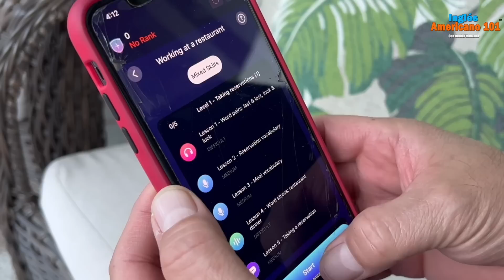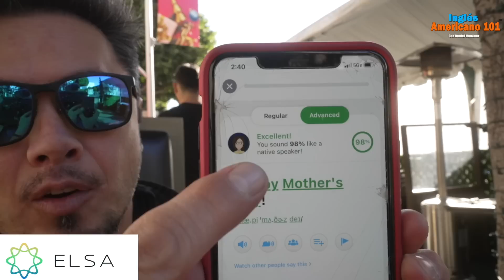Cómo Hacer la Pronunciación y el Acento Gringo. Infalible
Si no aprendes estas técnicas NUNCA podrás hablar bien inglés. Por eso muchos nunca logran hablar bien inglés por no saber estos trucos. Y no es porque no puedan, es porque nadie les dijo que hacer.

Link para probar ELSA Speak 7 dias gratis.

Todos quieren aprender un montón de vocabulario en inglés, gramática, etc. Pero le digo siempre a la gente...de que sirve que estudies y aprendas todo eso ...si lo dices mal. La pronunciación es tan importante como todo lo que estás estudiando. Si tu meta es hablar bien inglés no ignores la pronunciación. Este es uno de mis videos de pronunciación donde vamos a cubrir unos temas sumamente importantes que te ayudarán a hablar y pronunciar inglés mucho mejor.
Que te sea de mucho provecho. Recuerda que lo que enseño es por experiencia propia que aunque ahora hablo inglés, antes lo decía horrible y nadie me entendía, aunque lo creas.